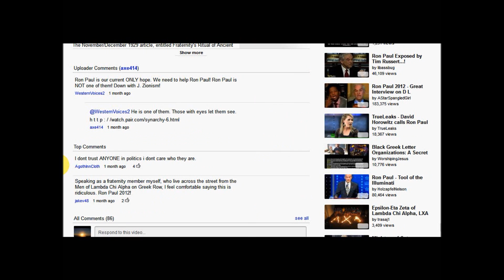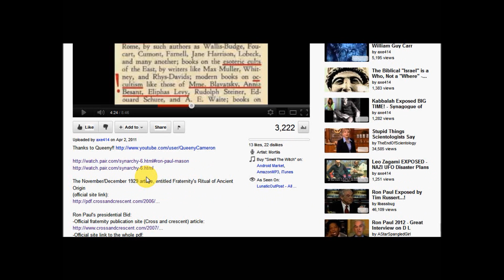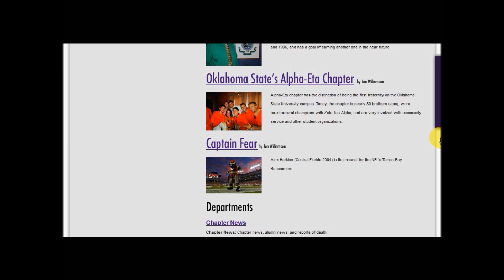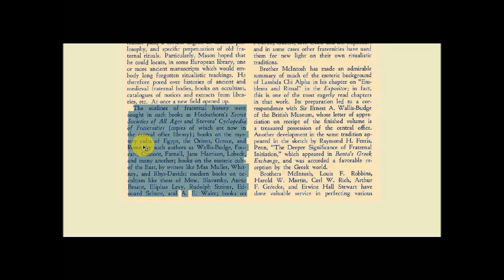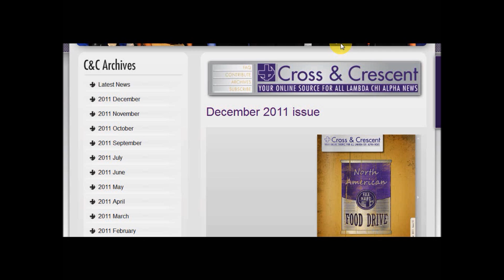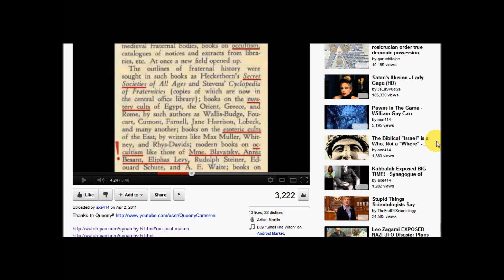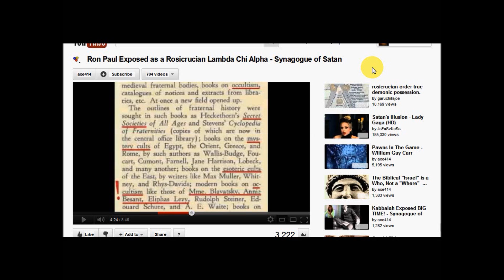Vote for Ron Paul or Not?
I'm very skeptical of Ron Paul and don't think we should be voting at all. What do you think?  Isn't voting considered consent for control? Although the little research I have done couldn't turn up any connections to a society labeled "Free Mason" I did find out he was in fact in a Brotherhood. Make of it what you will. All I know is that voting is part of the system and the system no longer works. Sure, it "might" get better for a short while so you will thinks it's working, but they will pop another bubble eventually. Ron Paul is not our savior, Jesus is not your savior, your savior is WITHIN.